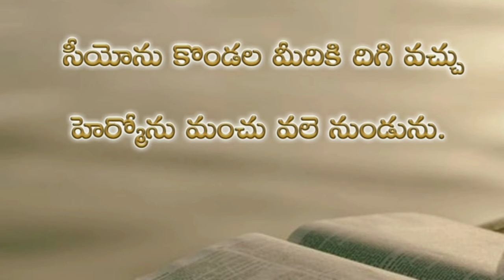Psalms 133th chapter in telugu | కీర్తనల గ్రంథము నూట ముప్పై మూడవ అధ్యాయము